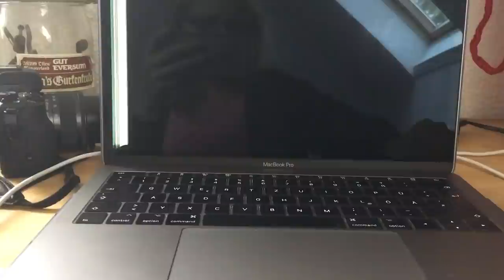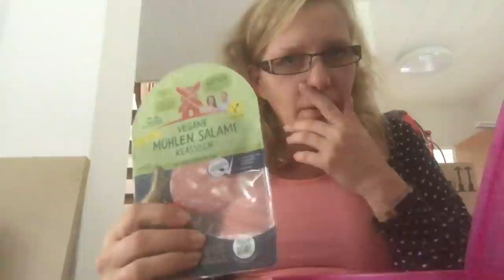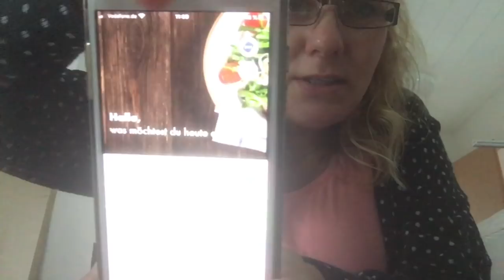Warum ausgerechnet jetzt? 😭 💓 die Michaela Vlog